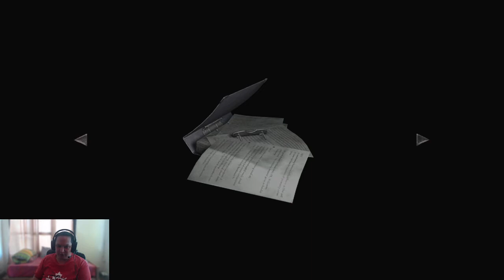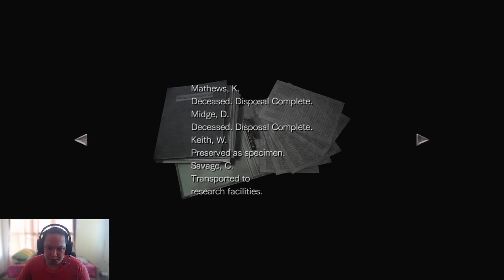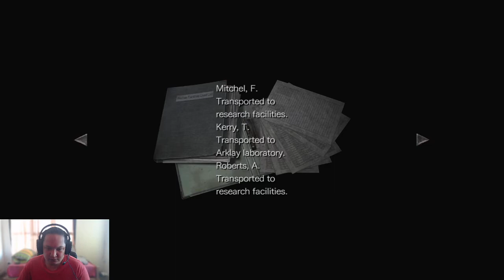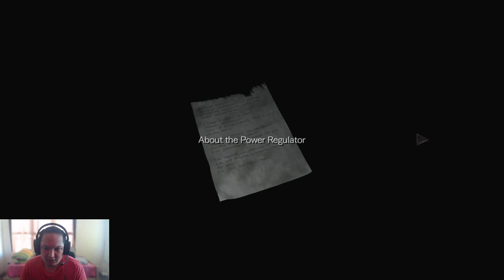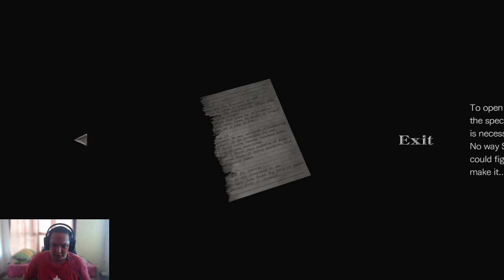Resident Evil 0 Part 2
Hello Everyone~

this is the 2nd part of the playthrough. omg it took longer than i imagined especially that chess puzzle which i failed to understand or notice haha